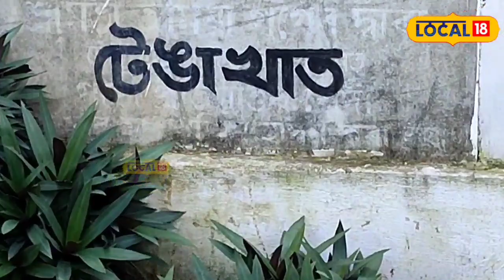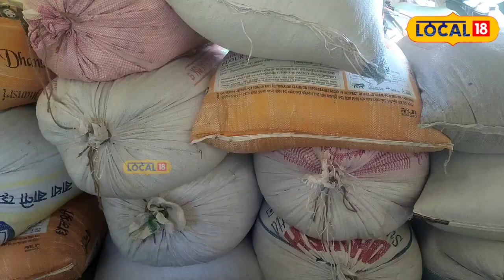Flat Rice : কাৰো সৈতেই তুলনা নহয় এই চিৰাৰ সোৱাদৰ!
Flat Rice | অসম হৈছে ধান খেতিৰ বাবে উপযোগী স্থান। অসমত বসবাস কৰা জাতি-জনগোষ্ঠীৰ লোসকলে বিভিন্ন প্ৰজাতিৰ ধান খেতি কৰে। ধান খেতিৰ উৎপাদন ভাল হোৱা বাবে অসমীয়া মানুহৰ প্ৰধান খাদ্য ভাত। কিন্তু ভাতৰ বাহিৰে অসমীয়া সমাজত পুৱা জলপান খোৱাৰো এক নিয়ম আছে৷ পিঠা, সান্দহ, চিৰা আদি কম সময়তে প্ৰস্তুত কৰি ল’ব পৰা খাদ্য খিনিয়েই হৈছে জলপান। ইয়াৰে ভিতৰত চিৰা হৈছে অসমীয়া সমাজত সবাতোকৈ বেছিকৈ ব্যৱহৃত এবিধ জলপান।